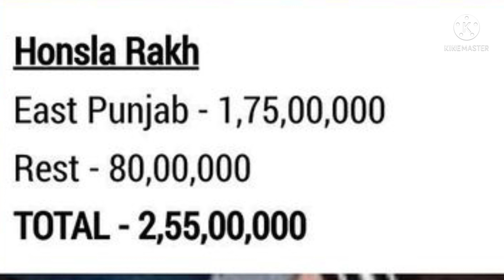Honsla Rakh: तोड़ डाला रिकॉर्ड पहले दिन की इतनी कमाई... | Honsla Rakh Opening Record | Anunewupdate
Honsla Rakh: तोड़ डाला रिकॉर्ड पहले दिन की इतनी कमाई...| Honsla Rakh Film Opening Record | Newupdate